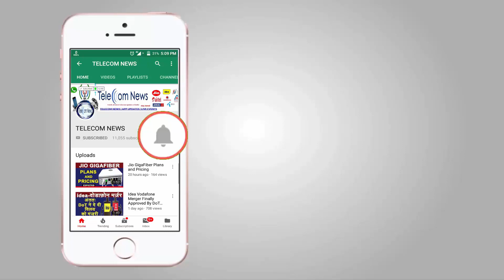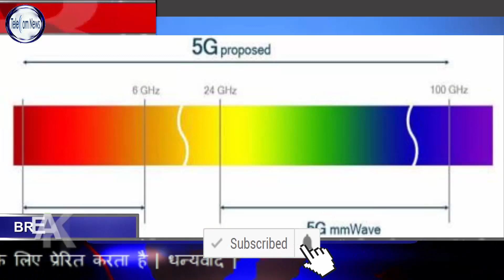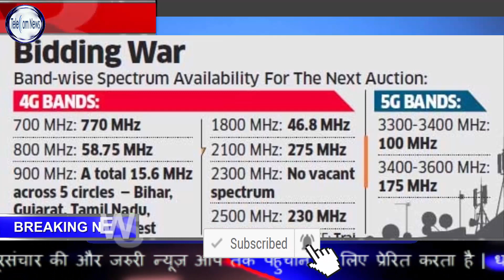DoT To Set Up Panel For 5G Services in India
DoT To Set Up Panel For 5G Services in India.The Department of Telecom is in the process of setting up a panel which will decide on areas where 5G technology can be used, a top official said Friday. The department has received proposals for using 5G technology in telemedicine and remote surgeries, drones for security surveillance and monitoring of air and water pollution, among others, Telecom Secretary Aruna Sundararajan told PTI in an interview.“Companies have come up with preliminary use cases. We are going to set up core group which will sit with them and look at what are the use cases that make sense to us,” she said.

DoT approached Ericsson, Nokia, Samsung, Cisco and NEC for development of 5G applications and running trials on the suggestion of Stanford University Professor Emeritus Arogyaswami J Paulraj -- a member of the 5G panel that recently suggested spectrum roadmap for the technology, she said.

“We wrote to Ericsson, Nokia, Cisco, Samsung and NEC. Huawei has met me and they have said that they are interested. We said if you are interested then send us a proposal. We will see what their proposal is and we may go with them also,” Sundararajan said.She said Samsung, Nokia and Ericsson are in fairly advanced stages of developing applications for 5G technology.

Sundararajan also said all telecom operators are working on 5G but BSNL and Reliance Jio are at more advanced stage of development.

5G services will be rolled out in the country after government allocates spectrum to telecom operators.

The Telecom Regulatory Authority of India has recommended auction of about 8,644 MHz of telecom frequencies at an estimated base price of Rs 4.9 lakh crore.